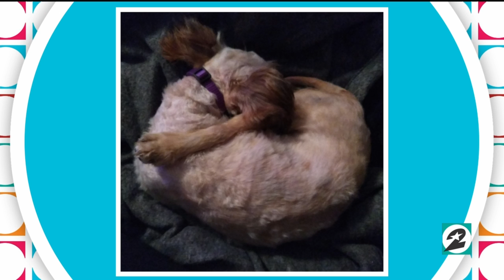Amazing Animal Tale: Deliyah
Learn about Deliyah's journey with the Houston SPCA.